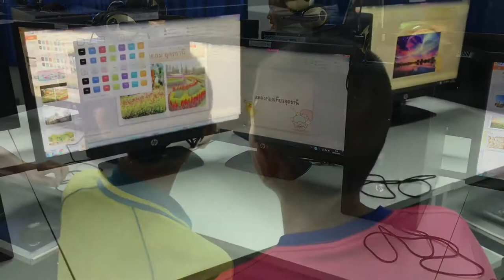ฐานคอมพิวเตอร์ ปีการศึกษา 2560